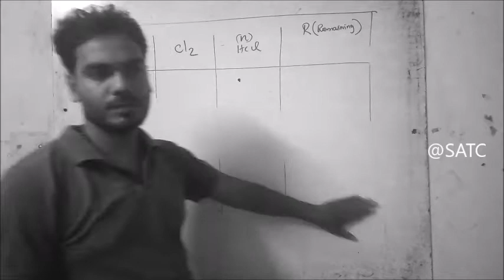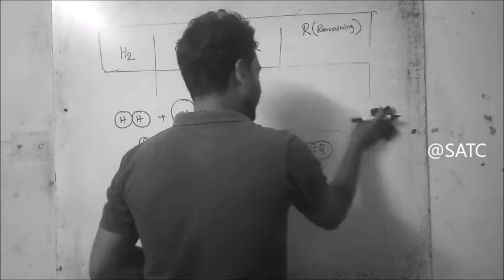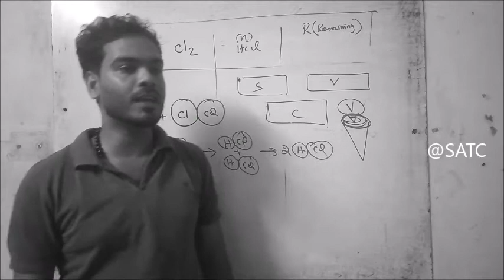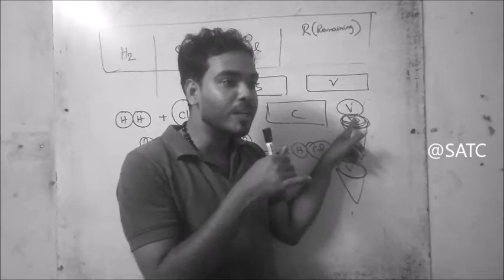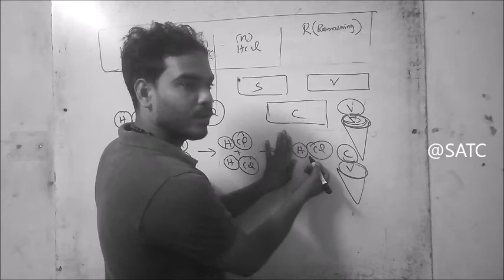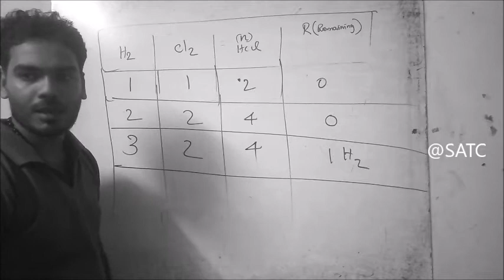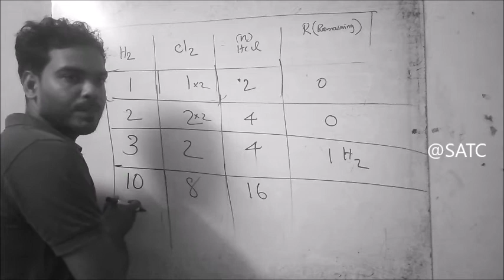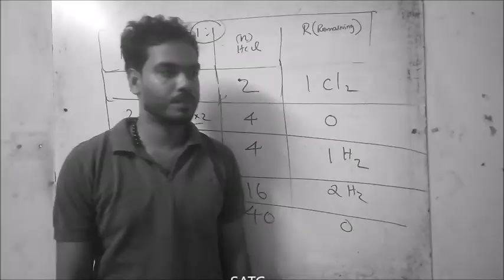class 10 Chemistry Chapter 2 Mole Concepts Part 12-SSLC